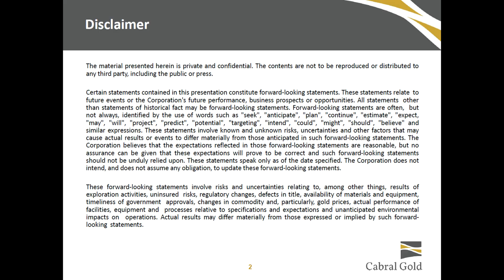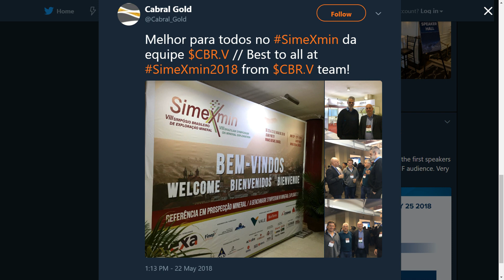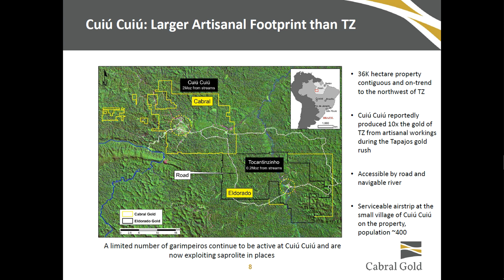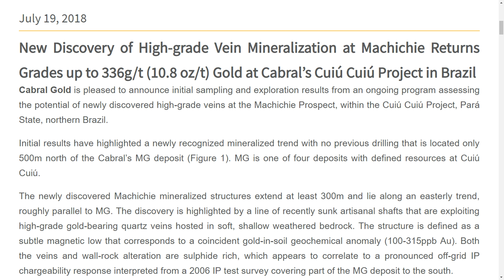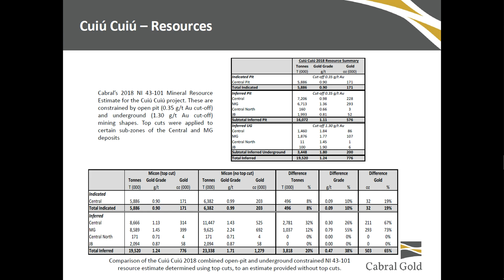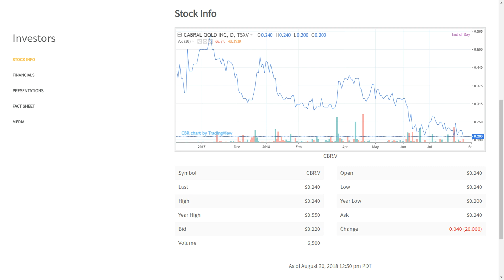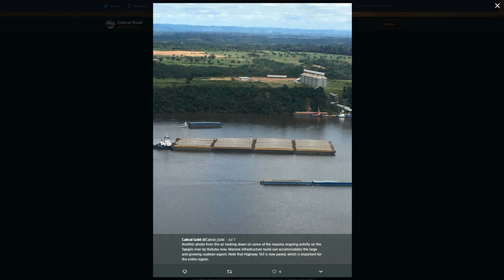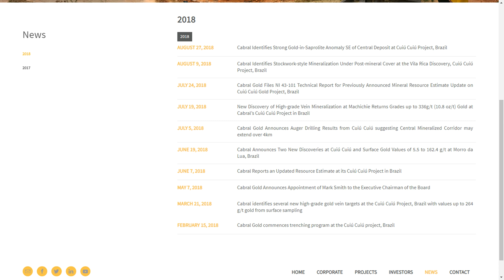60 Minutes with Alan Carter, Cabral Gold $CBR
Enjoy this hour-long conversation with Dr. Alan Carter, President & CEO of Cabral Gold (TSXV:CBR). There is a vast amount of important information buried in this informational interview concerning the company and the junior mining business. It is my pleasure to help make this information more easily accessible to you.

Please note that I was compensated to prepare and distribute this material.